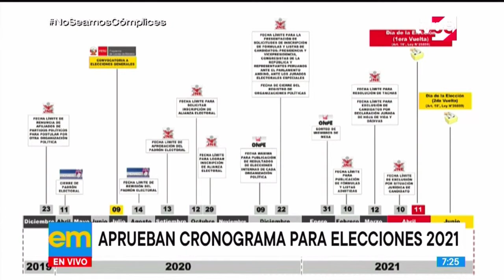Elecciones Generales 2021: JNE aprueba cronograma para proceso electoral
El Jurado Nacional de Elecciones aprobó el cronograma electoral para las Elecciones Generales 2021, que se realizarán el 11 de abril. La resolución fue publicada en el boletín de Normas Legales del Diario Oficial El Peruano.